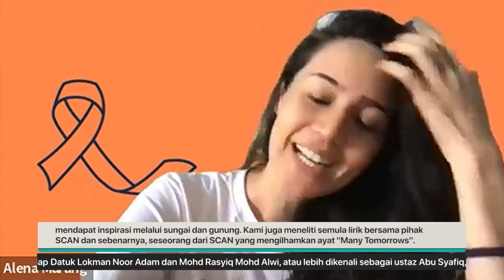"MANY TOMORROWS", CERITA CABARAN PENGHIDAP KANSER